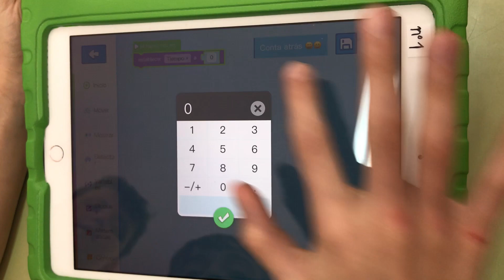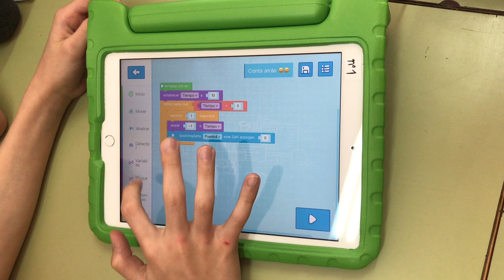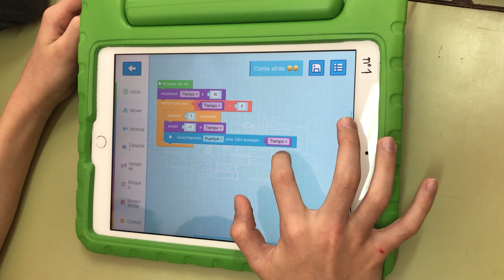TUTORIAL ALUMNADO 4º EP CPI ATIOS. CUENTA ATRÁS CON MBOT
Primeiro titorial do alumnado de 4º de EP no que describen a programación do robot educativo MBOT para facer unha conta atrás.